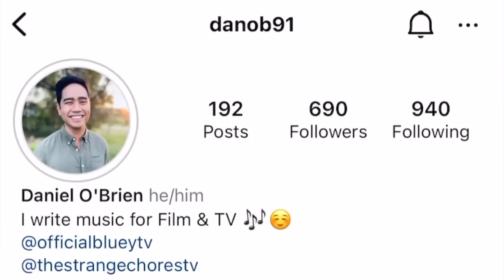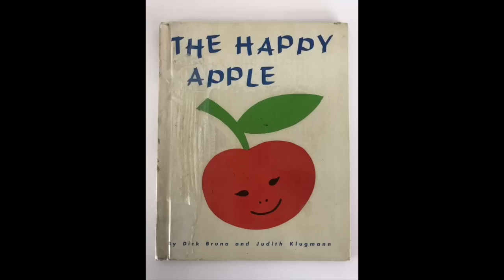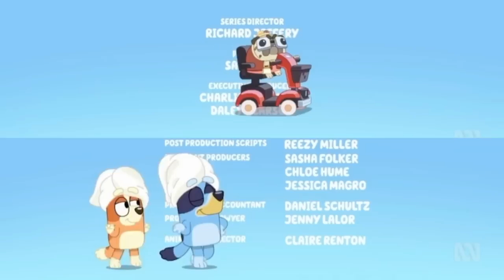Bluey RELAX: Season 3c Episode 40 Breakdown, Easter Eggs and Review of new beach episode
here is my Bluey RELAX easter egg breakdown from season 3 part 3 (3c) as well as my review. This beach episode was fantastic and i can't wait for stickbird next week!